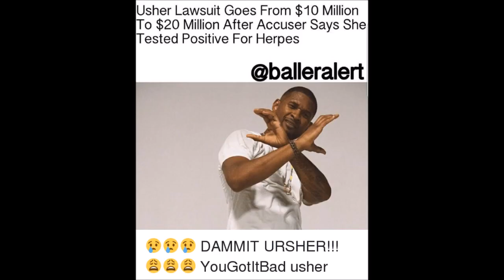2 more women & a MAN sue Usher claiming he gave them herpes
They claim that 38-year-old Usher - whose real name is Usher Raymond IV - did not warn them that he allegedly had an STD.

 has requested a statement from Usher's representatives.
The latest lawsuit against the No Limit singer comes as a woman in Atlanta claimed last month that he did not tell her he had the STD prior to having unprotected sex.
The woman initially filed a $10million lawsuit against him, but raised it to $20million after she allegedly found out she tested positive for the STD.

Two more women and a man are planning to sue Usher alleging that the singer exposed them to herpes without telling them
Attorney Lisa Bloom is filing a lawsuit on their behalf on Monday in California
The three individuals claim they had sexual contact with Usher after 2012 and that he allegedly did not warn them that he had an STD
The singer reportedly settled a lawsuit for $1.1 million in 2012

Celebrity attorney Lisa Bloom said she is planning to file the suit in California on Monday and will hold a news conference to correspond with the filing as one of the women is set to appear with her.
The other woman and man involved in the suit will remain anonymous and will appear as Jane Doe and John Doe in the lawsuit.
Bloom, whose mother is high-powered attorney Gloria Allred, says that the three people claim they had sexual contact with the Grammy award-winning singer after 2012.